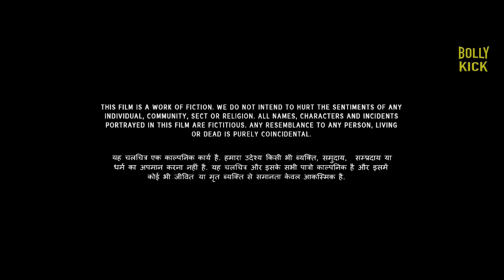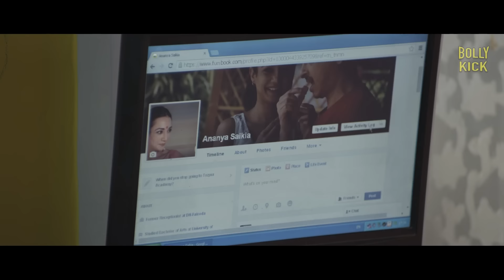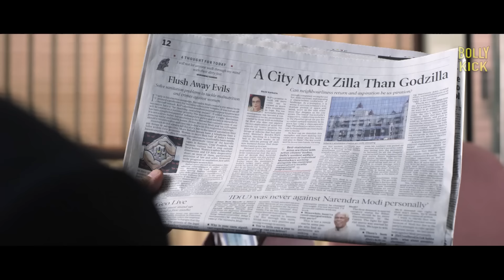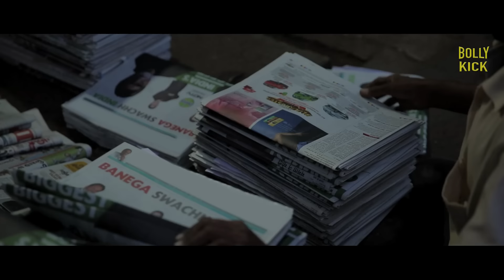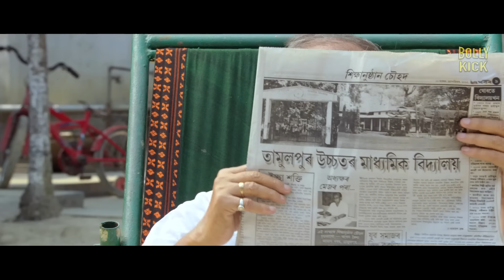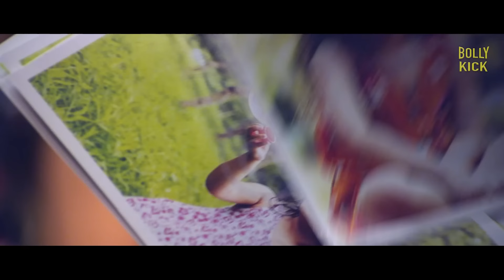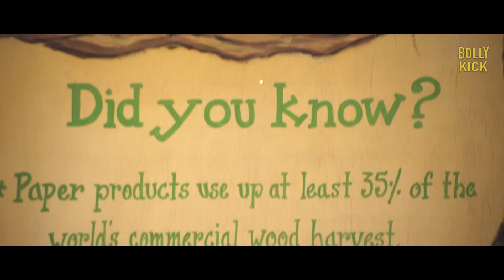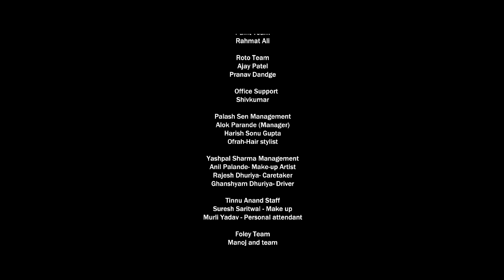Aisa Yeh Jahaan | Hindi Full Movie | Palash Sen, Ira Dubey, Kymsleen Kholie | Hindi Movie 2024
Rajib and his family decide to take a vacation to Assam where his daughter, Kuhi, witnesses the marvels of nature. She also realises the importance of trees and fears for Mumbai's future.

Film - Aisa Yeh Jahaan
Starcast - Palash Sen, Ira Dubey, Kymsleen Kholie, Tinu Anand, Yashpal Sharma
Director - Biswajeet Bora